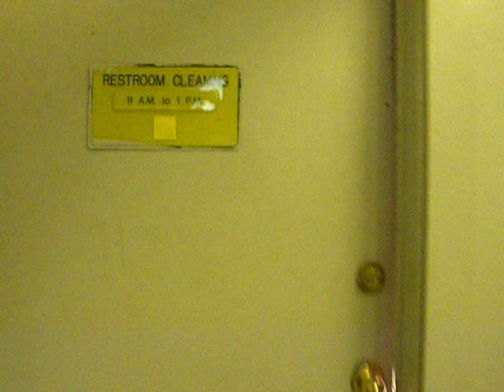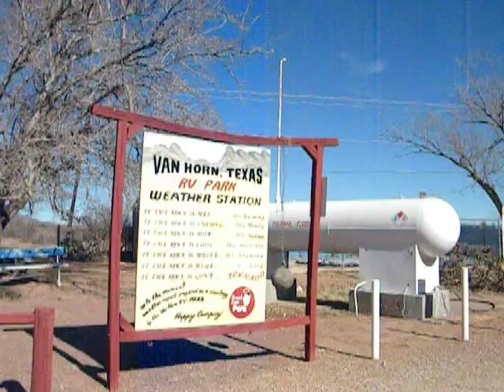I 'm Calling Him Fred... Fred Van Horn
I Recommend this little RV Park. Very nice people . clean and well maintained park with hook ups, horse stables,
showers, laundry room too. :-) Just don't get too close to Freds' Harem.